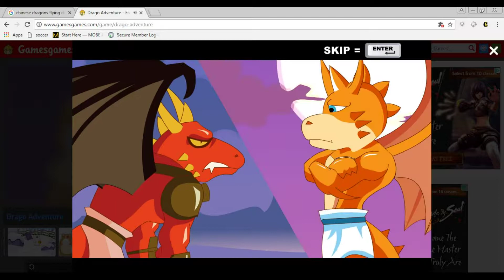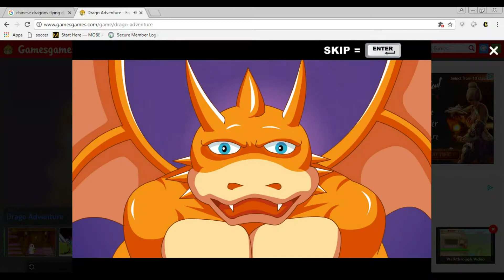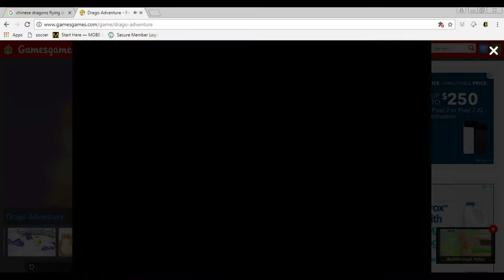Drago Adventure game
I said the kid dragon name wrong I know, I know.